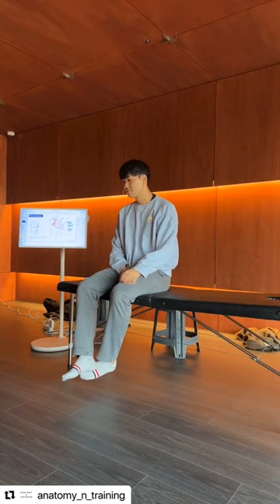RMT는 이런 거임